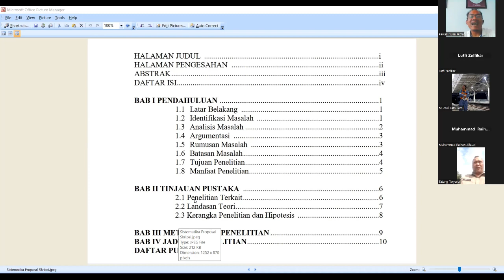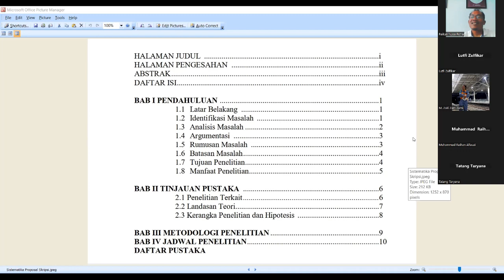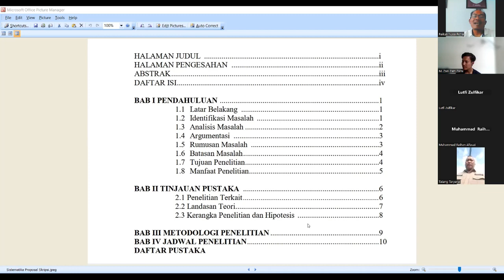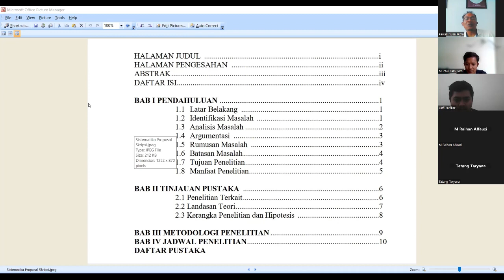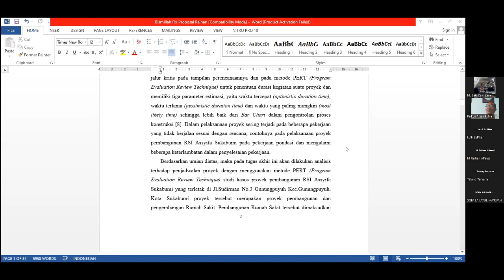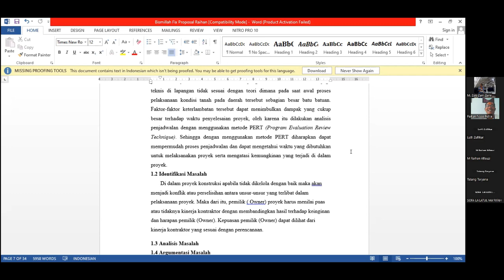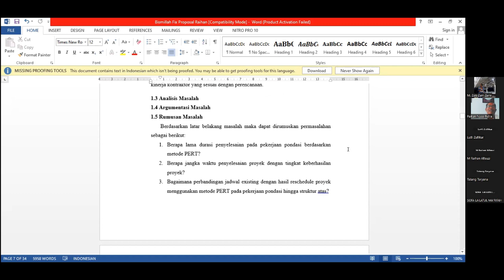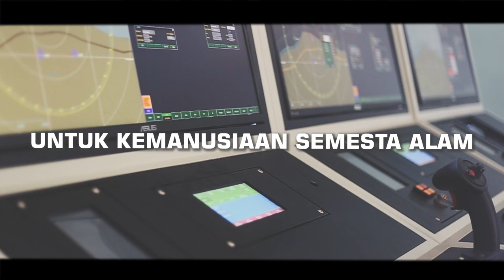Trik menyusun proposal skripsi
Judul Skripsi
Abstrak
Pendahuluan
Studi Literatur
Metodologi Penelitian
Jadwal Penelitian
Daftar Pustaka